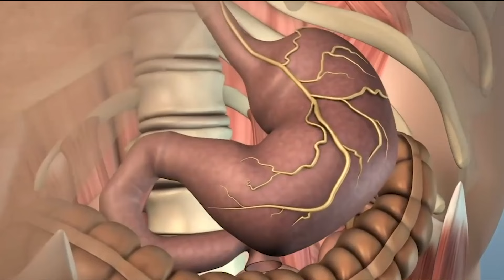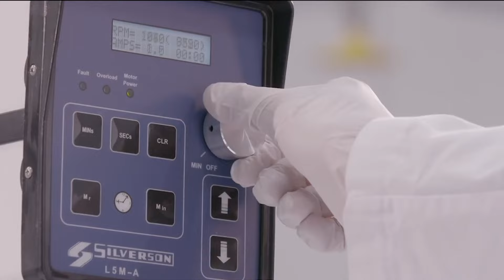DS0004RB V03 MAN+ WOMAN INTRO